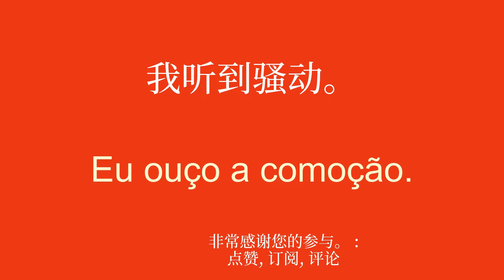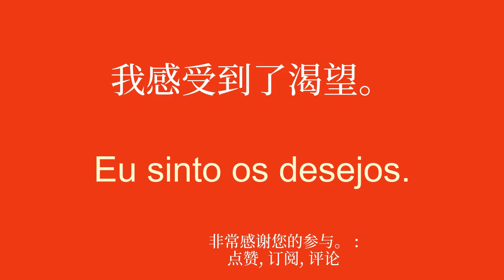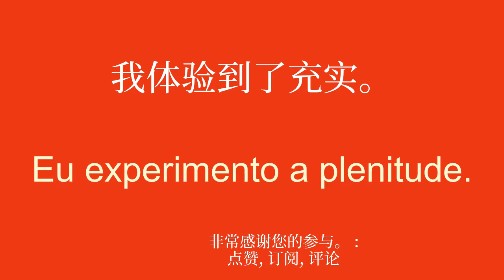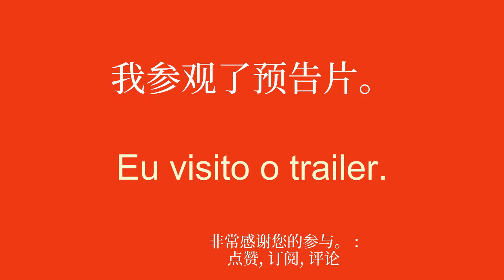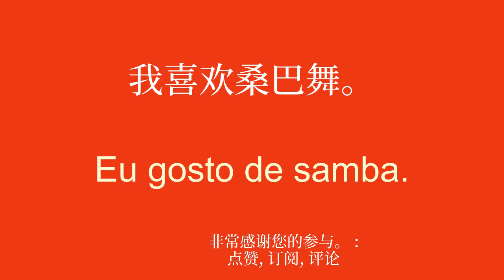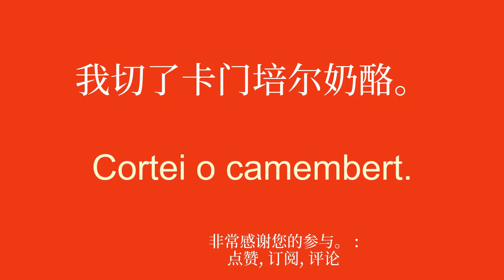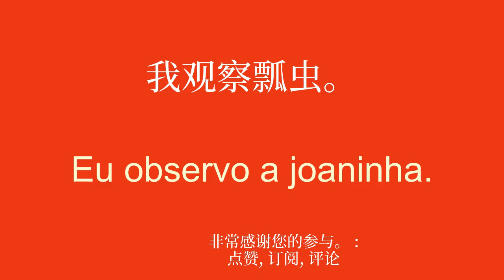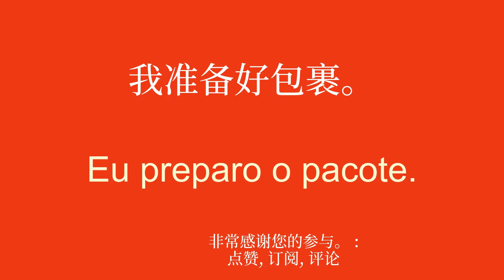同化葡萄牙语的简单方法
欢迎来到我致力于为初学者学习葡萄牙语的 YouTube 频道！在本系列视频中，我将呈现简单的句子，帮助您轻松快速地学习。无论您是想出国旅行、与说英语的人交流还是只是提高您的葡萄牙语水平，这些句子都可以让您逐渐发展您的词汇量和语法。通过我清晰的解释和实际的例子，您将学会在真实的上下文中使用这些句子并轻松记住它们。